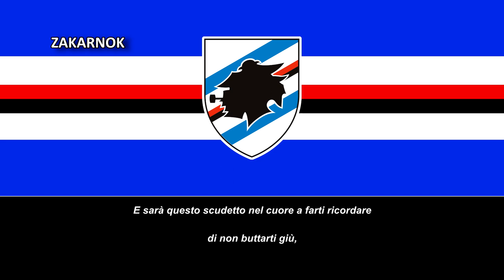Canción de la UC Sampdoria: "Ho uno scudetto nel cuore"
Página oficial del club:
La Unione Calcio Sampdoria es un club de fútbol de Italia, de la ciudad de Génova, Provincia de Génova, Italia. Fue fundado en 1946, fruto de la fusión de la Sampierdarenese y la Andrea Doria, dos antiguos equipos genoveses de los que adoptó la combinación de colores de su camiseta así como la combinación inicial y final de los nombres de los dos clubes fusionados: Samp por Sampierdarenese y Doria por Andrea Doria.

Desde su fundación, la Sampdoria ha conquistado un Scudetto, cuatro Copas de Italia, una supercopa italiana, una Recopa de Europa y una Copa Intertoto de la UEFA. Sumando así un total de 6 Campeonatos Nacionales y 2 Internacionales. Sin embargo, el momento álgido del equipo genovés llegó entre 1988 y 1992 cuando, tras ganar la copa italiana de 1988, alcanzó la final de la Recopa de Europa de 1989, que perdió frente al F. C. Barcelona, al año siguiente volvería a proclamarse campeón de la copa italiana de 1990 y volvería a llegar a la final de la Recopa de 1990 esta vez alzandosé con el título, su primer título europeo, 1 año después se proclamaría campeón de la liga italiana de 1991 y volvió a llegar a otra final europea esta vez en la Copa de Europa perdiendo nuevamente contra el Barcelona que se convirtió en verdugo en la final de la Copa de Europa de 1992.

Sampdoria posee decenas de temporadas jugadas en la Serie A, y se encuentra en el top diez de la Clasificación histórica de la Primera División del dicho país.

Su máximo rival es el Genoa, equipo con el que protagoniza el Derbi della Lanterna.